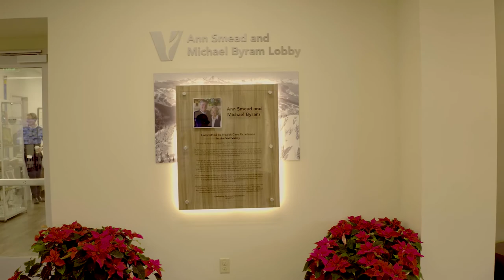SPRI and Vail Health Winter Celebration 2017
A benefactor's update video marking the "Together" campaign's two successful years of collaboration between Vail Health and the Steadman Philippon Research Institute.